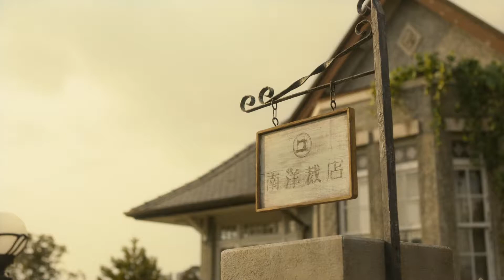映画『繕い裁つ人』特報映像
2015年１月31日（土）公開。
『しあわせのパン』三島有紀子監督最新作、大人気コミックを実写映画化！
頑固な洋裁店二代目店主と、彼女の服を愛する人たちが紡ぎ出すあたたかな物語。
出演：中谷美紀　/　三浦貴大　片桐はいり　黒木華　杉咲花　/　中尾ミエ　伊武雅刀　余貴美子